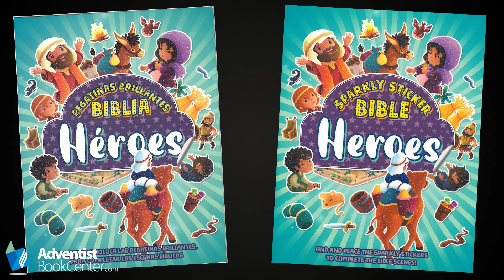Get Ready for Loads of Fun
Sparkly Sticker Bible Heroes by Jacob Vium-Olesen

Bible stories come to life in ways that make the scenes fun and interesting to look at. Sparkly Sticker Bible Heroes introduces some of the most important stories of the Bible in a fun, interactive way.